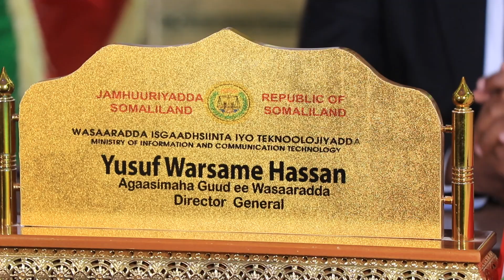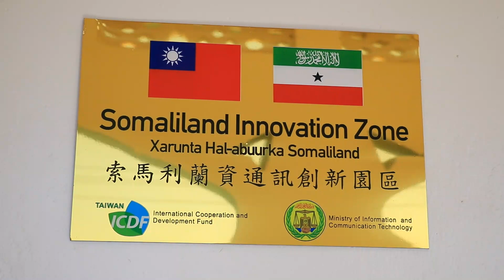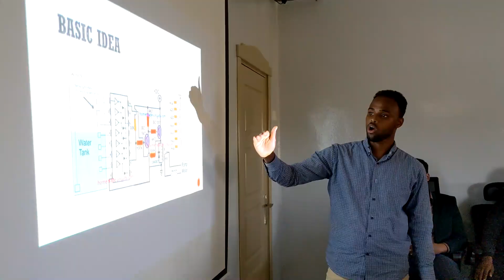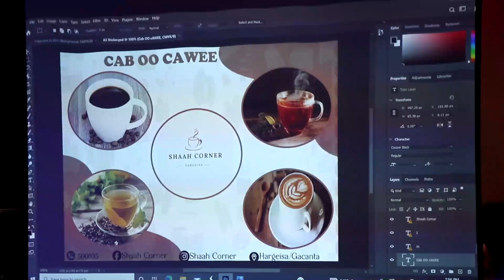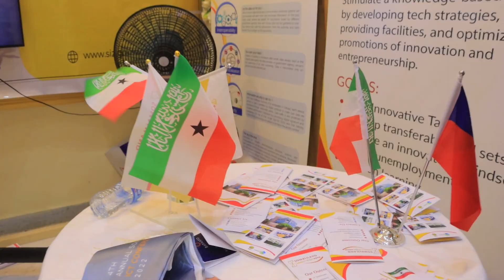Warbixinta Xarunta Halabuur ka Tignoolojiyadda